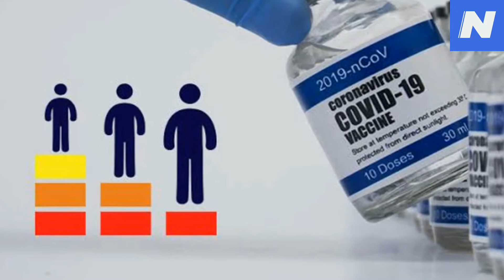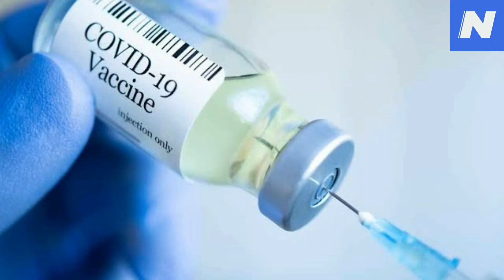Vaccine campaign to reach 70% of the population by the end of July | Turkey News | NewsRme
Turkey's health minister has stated that the country's goal is to provide at least one dose of a COVID-19 vaccine to 70% of its population by the end of July.
Over 51 million doses of the coronavirus vaccines have been given, with over 15 million people vaccinated to date.